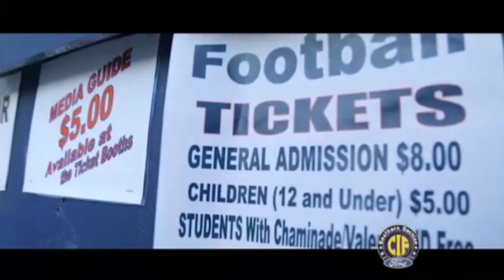South County SportsZone, 1/29/18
South County SportsZone -- Great highlights from the week ending January 29th. First up are boys basketball highlights, as defending CIF champion Capistrano Valley takes on the San Juan Hills Stallions in their Corral, and then Aliso Viejo hosts Laguna Hills in girls water polo.  The second half of the show is all soccer, as the Wolverines host Tesoro in girls soccer, and then Capo plays at Tesoro in boys soccer.  Stay tuned all year for outstanding local scores and highlights on SportsZone, available in Mission Viejo on MVTV, daily at 4:00, 8:00, and 11:00 p.m. on Cox Channel 30 and AT&T Channel 99, and in Aliso Viejo at 6:00 p.m. on Cox Channel 850.